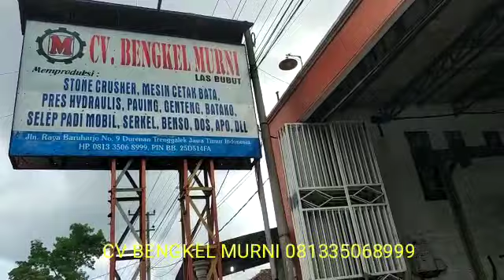Cetakan gorong gorong, selep padi, benso , serkel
CV.BENGKEL MURNI

Memproduksi Mesin Pertanian, Peternakan
Dan Mesin - Mesin Industri, Antara Lain
Mesin Stone Crusher/ Pecah Batu, prees hidrolik genteng paving n batako Mesin  Cetak Bata, cetakan gorong gorong, gorong - gorong kotak, gorong - gorong U, box culvert,
Selep Padi / Penggilingan Padi Mobil,
Serkel mobil/gergaji piringan, Benso mobil/ Band Saw/Gergaji slendang, Dll
Pemilik/ Pimpinan
 CV. BENGKEL MURNI
Bapak Agus Triono

Alamat:
Jln. Nasional III Ds. Baruharjo No. 9, Kec. Durenan, Trenggalek Jawa Timur 66381 indonesia